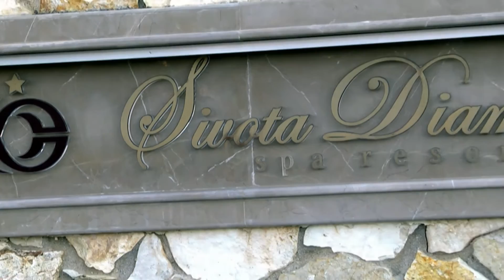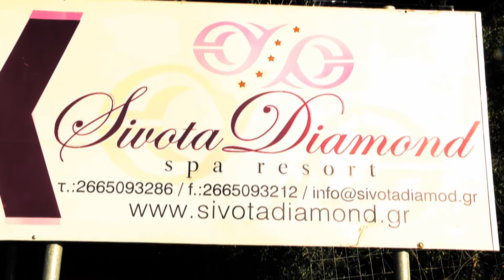SIVOTA DIAMOND, GRECIA